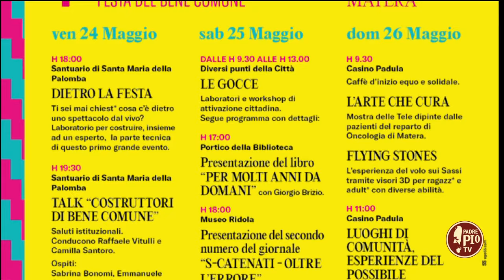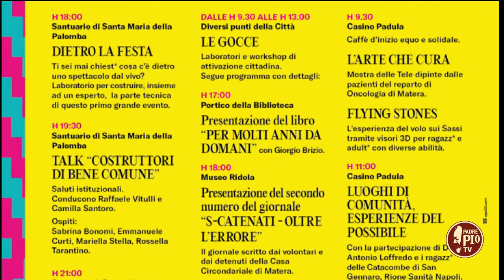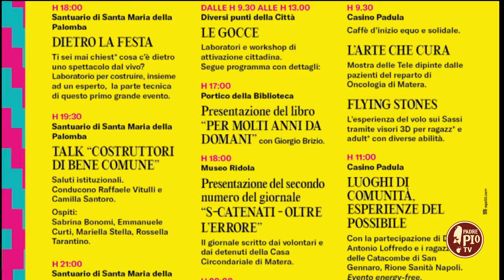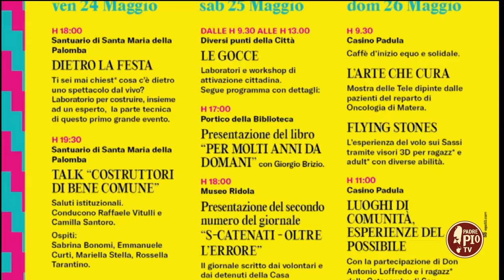Tessere, Festa del Bene Comune a Matera (Just Today 23 Maggio 2024)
Maria Chiara Cefaloni ci racconta come la città dei sassi diventa palcoscenico di cittadinanza attiva, inclusione sociale e rigenerazione urbana grazie all’interazione delle molteplici realtà del terzo settore.